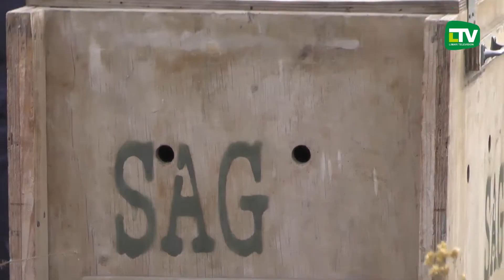ZORRO CULPEO LIBERADO EN EL LIMARI